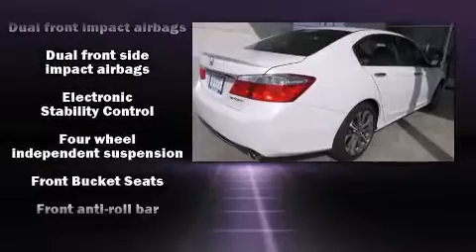2015 Honda Accord Sport Sedan - New Honda Dealer Serving Ventura & Oxnard CA | Bad Credit Car Loan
Ocean Honda of Ventura serves Oxnard, Malibu, Santa Barbara, & Thousand Oaks CA with new Honda sales, Certified Used Honda Sales, Pre-Owned Sales, Honda Service & OEM Parts. We offer low pricing, superb customer service and a family atmosphere with no pressure to buy a car. Stop by today!

New Honda Dealership serving Ventura, Oxnard, Malibu, Santa Barbara & Thousand Oaks CA

Used Car Dealer Serving Ventura, Oxnard, Malibu, Santa Barbara & Thousand Oaks CA

Discerning drivers will appreciate the 2015 Honda Accord. This 4 door, 5 passenger sedan provides a satisfying ride for all passengers. Under the hood you'll find a 4 cylinder engine with more than 170 horsepower, providing a smooth and predictable driving experience. All of the following features are included: a tachometer, speed sensitive wipers, front bucket seats, automatic temperature control, cruise control, an overhead console, and much more. Curtain airbags combine with standard stability control in creating a comprehensive safety network. We pride ourselves on providing excellent customer service. Please don't hesitate to give us a call.

2015 Honda Accord Sport Sedan - New Honda Dealer Serving Ventura & Oxnard CA | Bad Credit Car Loan